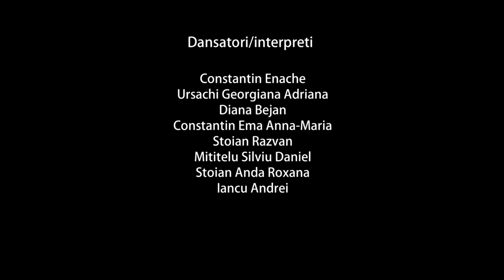TEMPI - Directed, choreographed, dramaturgy and stage design by Constantin Enache (fragments)